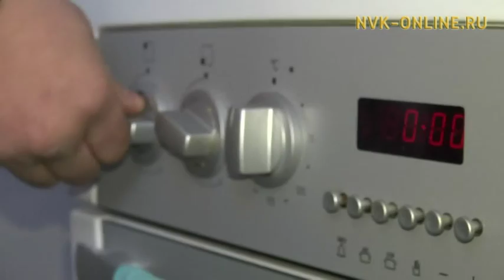С 17 ноября начнутся рейды по домам, где планируется отключение газа